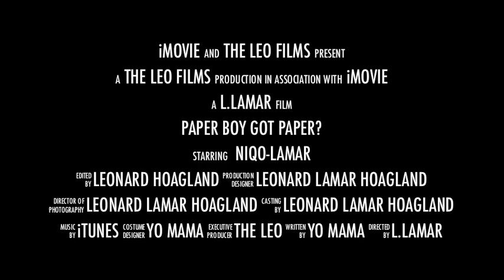Paper Boy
My Son Starring in his first movie. Lol